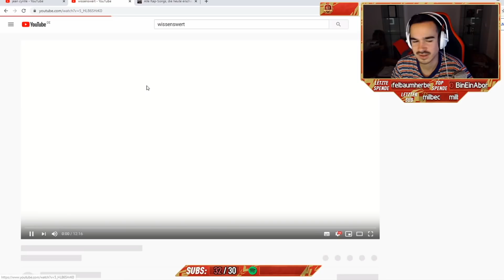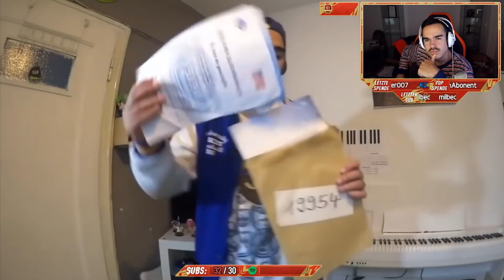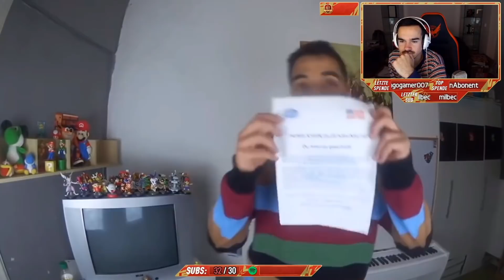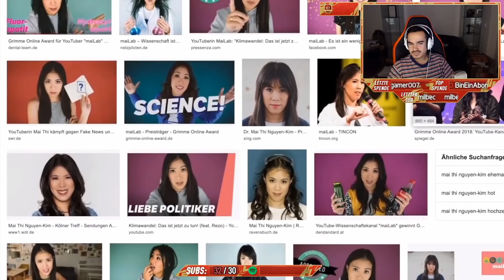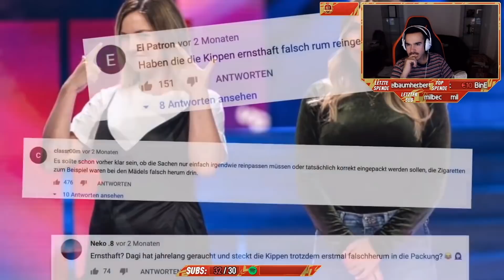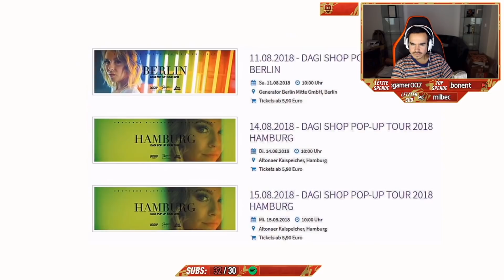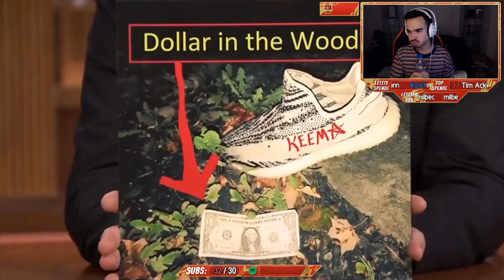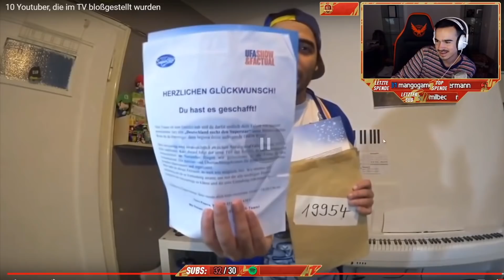Erné REAGIERT auf 10 Youtuber, die im TV bloßgestellt wurden🤔 | Örni STREAM HIGHLIGHTS